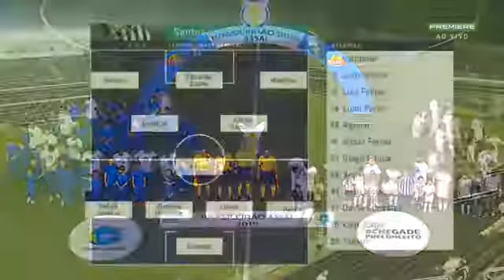GOLEADA _ Santos 4 x 1 Cruzeiro _ Melhores momentos.